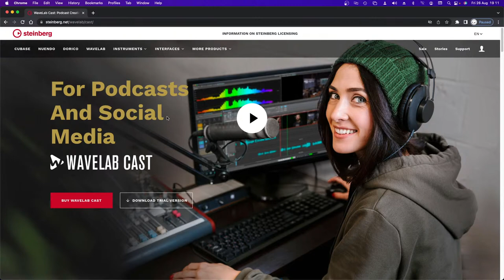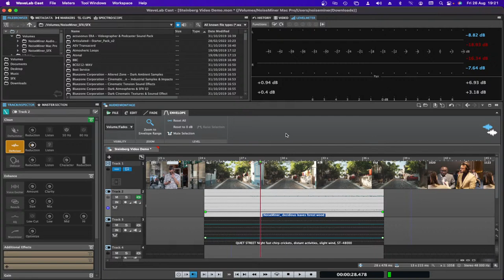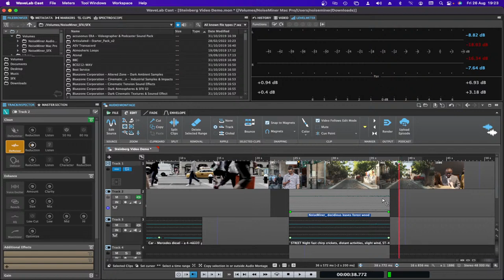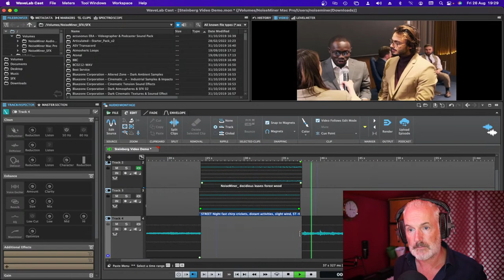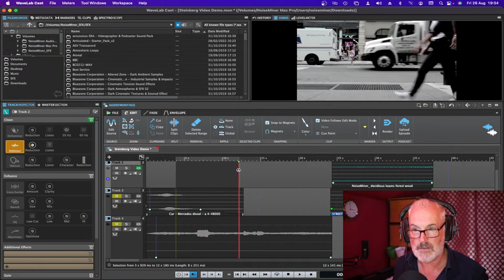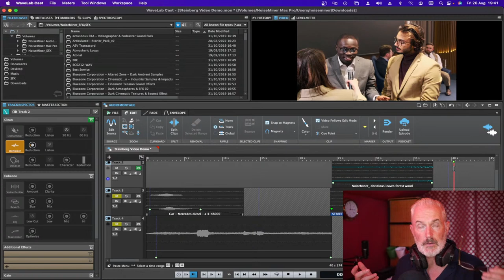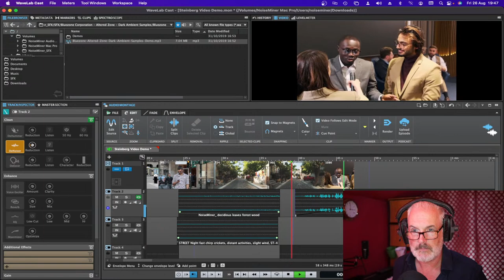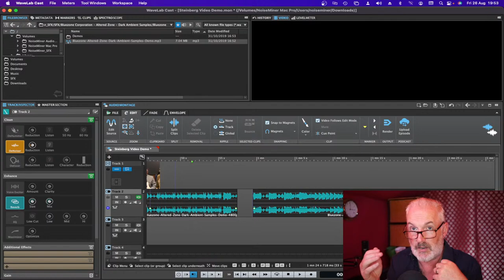Editing sound to Video | Podcast creation on WaveLab Cast.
Join us in this new series of WaveLab Cast Live-Stream, Keith Alexander will showcase WaveLab Cast the podcasting and content creation solution. He will help you with the basics of editing sound to you final edited picture. This time we will look at some tips and techniques to enhance and build your Video content or Podcasts. We will also look further into workflows to help you produce professional sounding content.

Check out the trial version of WaveLab Cast and lay hands on the exciting features WaveLab Cast has to offer: